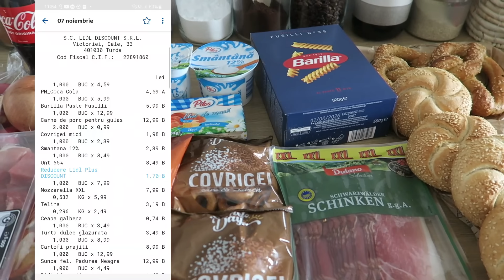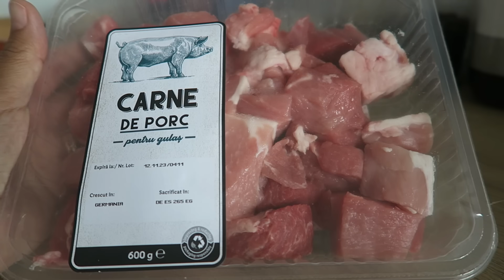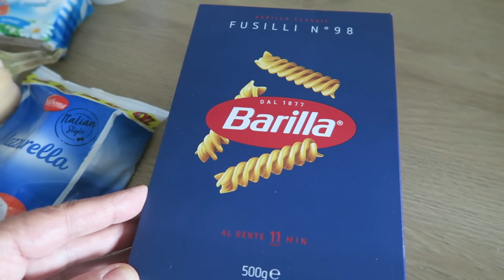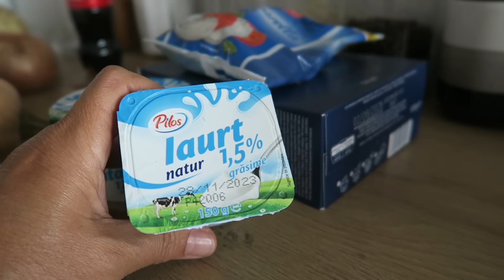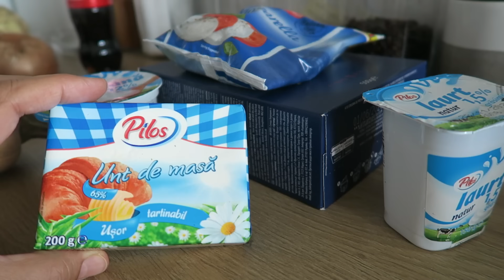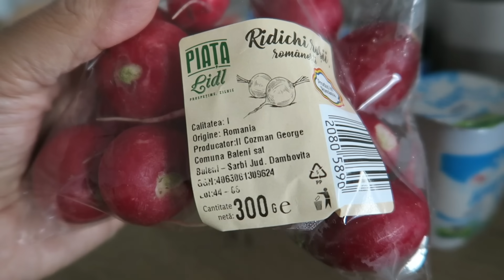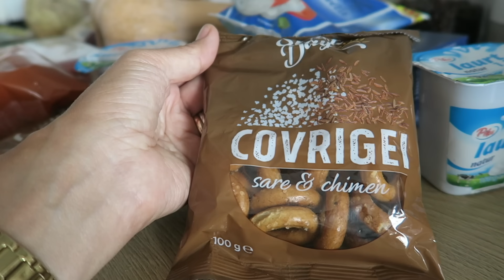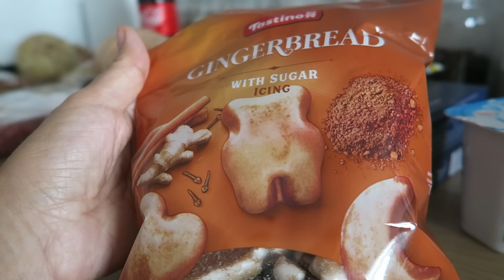Cumparaturi la Lidl si ce mai fac de mancare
Dacă mergi la cumpărături cu o listă clară, făcută de acasă, poți economisi o mulțime de bani fără a-ți umple frigiderul cu lucruri inutile.

Editez cu Wondershare Filmora